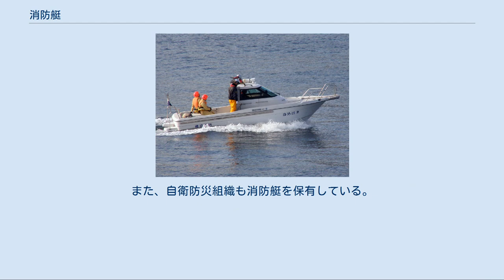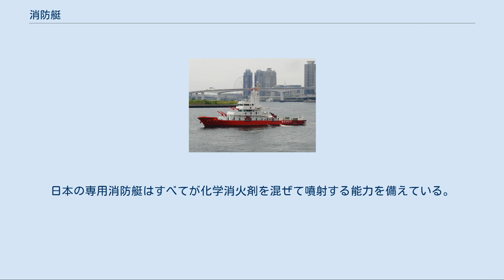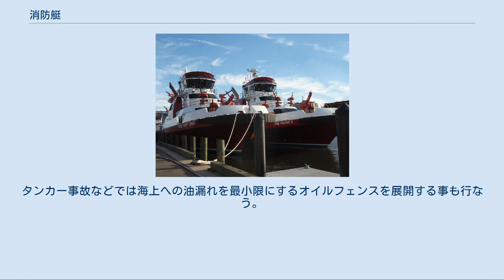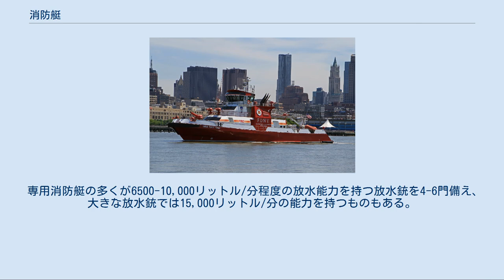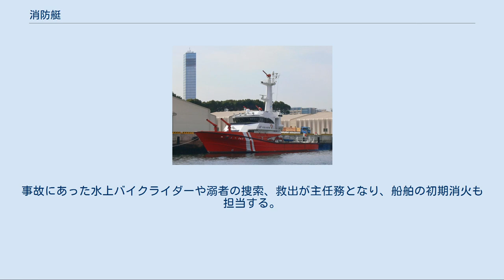消防艇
消防艇（しょうぼうてい）とは、水上や沿岸において発生した火災の消火や災害への対応を行う船舶である。
主に消防組織や沿岸警備隊が保有している。
 専用に設計された消防艇の多くは強力なポンプを備え、取り込んだ水を船の高い位置に取り付けられた放水銃から放水することで火災消火を行なうが、その他にも救助専門艇や指揮専門艇、これらの兼用艇がある。
積載する化学消火剤を放水に混ぜることで石油火災に対処するものもある。
 消火演技中の東京消防庁の消防艇『みやこどり』（4代目）。
 消防艇は主に消防組織か沿岸警備隊に所属し、24時間体制で船舶や沿岸域での火災や水難救助などに出動する。
 日本の消防艇は地方自治体の消防組織に所属するものと海上保安庁に所属するものがほとんどである。
消防組織に属する消防艇は、2017年4月1日現在で62隻、海上保安庁に属する消防艇は15隻ある。
ただし、海上保安庁の巡視船艇は、警備救難に従事するものでもポンプと放水銃を備えたものが多く、火災の際には消防艇として活動できる。
15隻というのは、特に消防機能を強化された船艇の数である。
これらは、主として船舶交通量の多い港湾や海峡近く、あるいは沿岸に石油コンビナートを擁する消防署所、海上保安部に配備されている。
また、自衛防災組織も消防艇を保有している。
 これらに加え、海上自衛隊の支援船の一部、民間ではタグボートや警戒船業務を行う船舶の中にも消防設備を持ち、火災の際に消防艇として活動できるものがある。
 船舶の火災通報は、火災事故船自身や周囲の船からの通報や各種救難信号によって水上消防署へもたらされ、消防艇が出動する。
日本の専用消防艇はすべてが化学消火剤を混ぜて噴射する能力を備えている。
タンカー事故などでは海上への油漏れを最小限にするオイルフェンスを展開する事も行なう。
 大部分の消防艇は、港湾内や河川・湖沼といった水域（日本の区分でいう平水）を担当範囲としているため、大型のものは少なく、全長は十から数十mのものが多い。
艇の高さは活動区域によってさまざまで、低い橋の下を航行できるように高さを抑えたものもあれば、大型船の火災に対応できるように高い櫓を備えたものもある。
機動力を高めるため、サイドスラスターやシュナイダープロペラを装備するものもある。
 火災消火のため放水銃を装備しているものがほとんどで、放水銃は、専用あるいは航行用兼用のエンジンによって駆動されるポンプから、消火用水の供給を受ける。
消火用水は海水を汲み上げてこれを利用するが、タンカー火災などの場合は海水に消火剤を混合して使用する。
このほか艇により、陸上の消防車に消火用水を供給するための送水口、火炎から自艇を守る自衛噴霧装置、小型救助艇を装備している。
 専用消防艇の多くが6500-10,000リットル/分程度の放水能力を持つ放水銃を4-6門備え、大きな放水銃では15,000リットル/分の能力を持つものもある。
 消防艇の補助として小回りの効く水上オートバイを使用する組織もある。
日本では東京消防庁の水難救助隊や市川市消防局、宮崎市消防局をはじめとした各地の消防本部に配備されている。
事故にあった水上バイクライダーや溺者の捜索、救出が主任務となり、船舶の初期消火も担当する。
^ a b c 新星出版社編集部編　『船のしくみ』　新星出版社　（2008年頃の出版）　ISBN 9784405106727 ^ ^ ひりゆう、はまぐも型巡視艇、よど型巡視艇